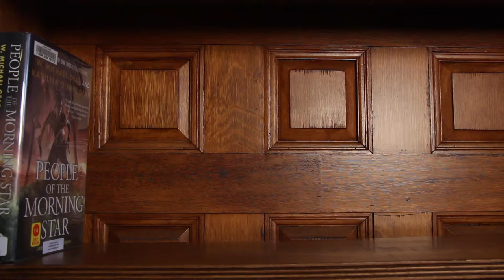Forbes Library Valley Gives 2014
Special Thanks To Our Friends at Northampton Community Television.
Director/Editor: Jason
Production Assistant/Hair and Make-up: Faith
Vintage Sign by Ellen
Annie: Announcer
Ben: Camera Operator
Brian: The Host
Bridget: Phone Operator
Dylan: Himself/Man With Toys
Ellen: Phone Operator
Faith: Bellydancer
Jason: Galactic Cowboy Singer
Janet: Dog Handler
Lisa: KISS Fan
Mathilda: Herself
Molly: Baton Twirler
Ryan: Spoon Player